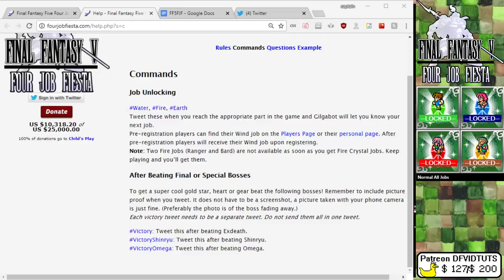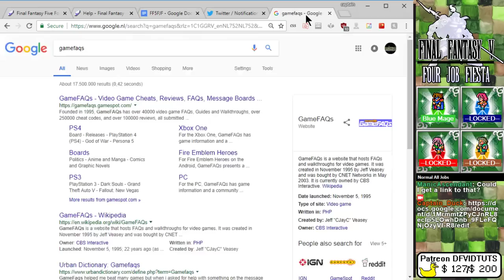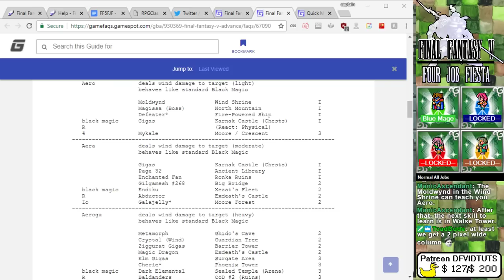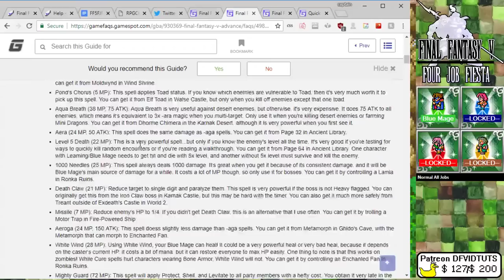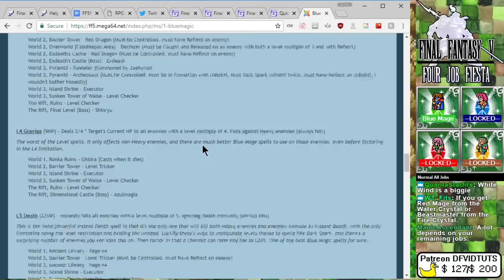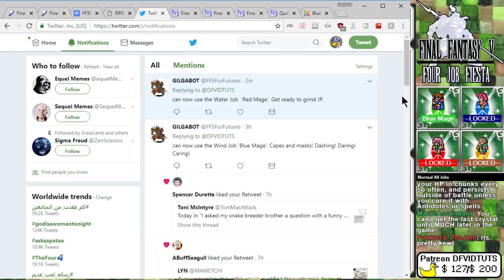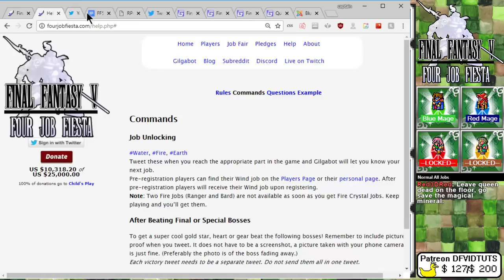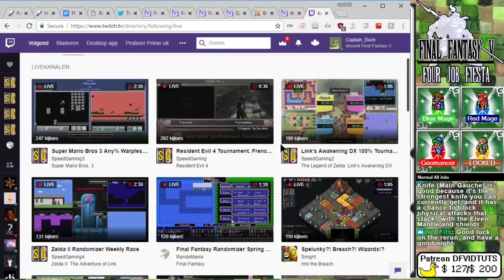Final Fantasy 5 Four Job Fiesta stream 1 - A Wind Blows